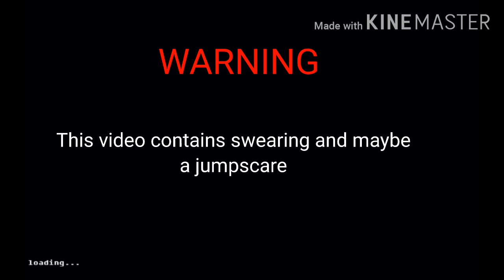HOW'D THEY ALL COME AT ONCE?!|fnati night 2 [mobile]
RIP FACE